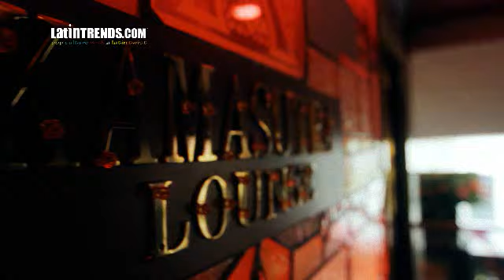Rocsi Diaz EXCLUSIVE Behind the Scenes V2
Rocsi Diaz, the queen of BET's hit show "106 & Park," is on the October 2010 cover of LatinTRENDS Magazine. Here's the exclusive behind the scenes video of the exclusive photo shoot!